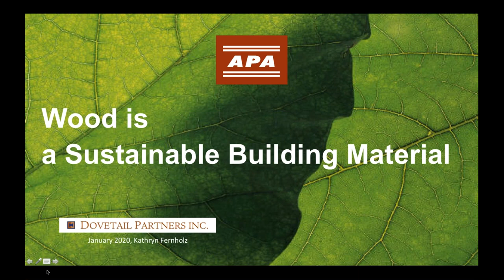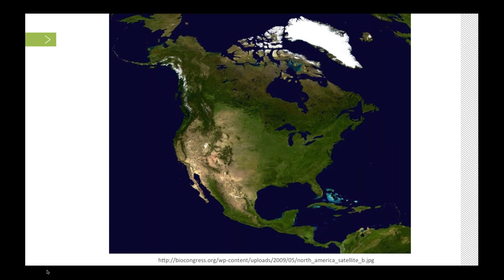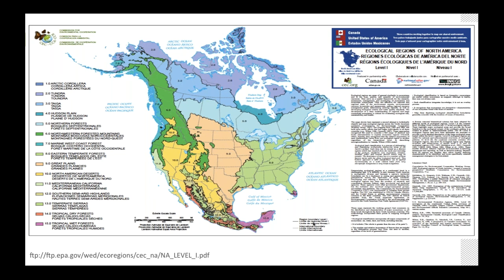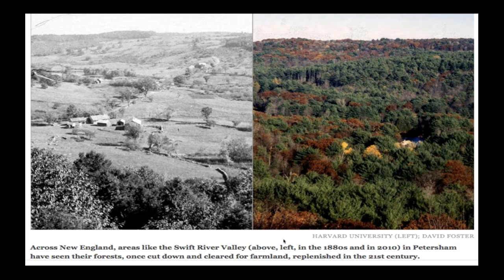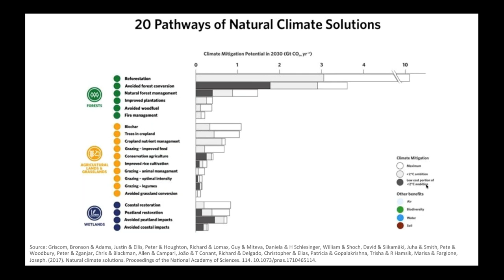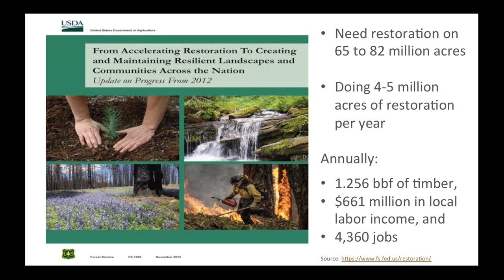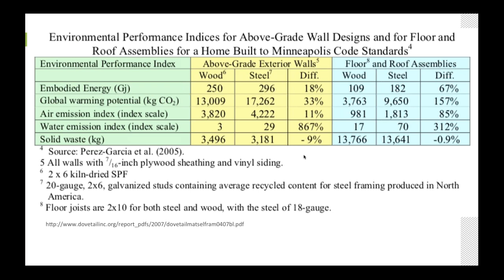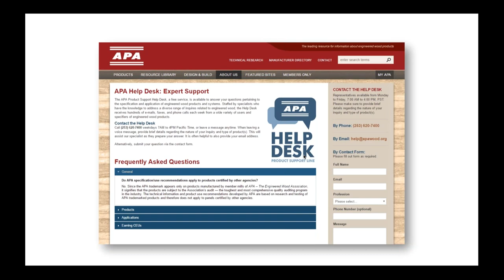Wood as a Sustainable Building Material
What makes wood a green building material? A discussion of sustainability in land use and material choices.